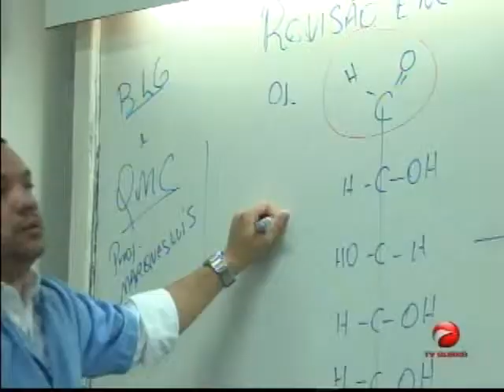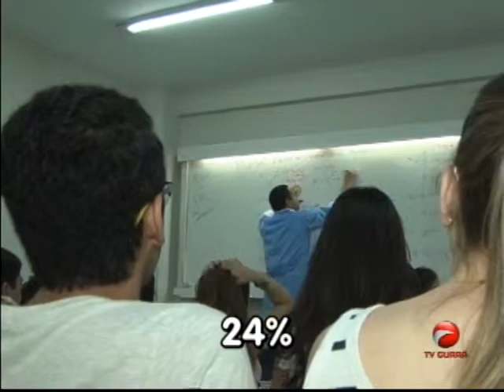Tensão e nervosismo há cinco dias da prova do Enem